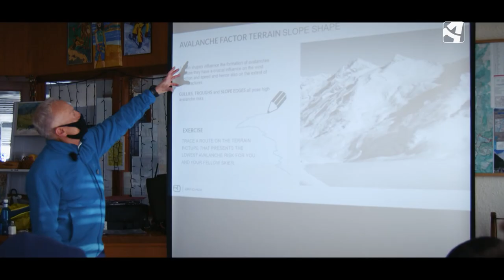Gigantes Blancos 06 | Programas Completos - ATV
En el SEXTO capítulo, disfrutamos de una amplia excursión con raquetas por Llanos del Hospital contando los inicios de esta característica actividad; y acompañamos a Pepe Alegre, pister de Javalambre, para mostrar una profesión especial que, sin llamar mucho la atención, es indispensable para la puesta a punto de las estaciones.
También salimos fuera de pista junto a Michel Garay, un apasionado del deporte en general, y del biatlón en concreto, que nos detalla los secretos que guarda esta disciplina; y descubrimos uno de los rincones más emblemáticos de la estación de Panticosa junto a Mónica Belío.
Además, nuestro colaborador José Luis Rodrigo conversa con el director de Candanchú, Álvaro Luna, entre otras cosas sobre la futura conexión entre este centro invernal y el de Astún, a través de telesilla.

Y todo ello acompañado, como siempre, por las charlas en altura y los desfiles invernales que van salpicando el programa.

👉🏽 GigantesBlancos es un programa de televisión de entretenimiento que se emite en Aragón TV donde el factor protagonista es la nieve. Disfruta de buen contenido con actividades dentro y fuera de pista, oficios relacionados con el invierno, lugares con historia, novedades en torno a las estaciones aragonesas, recuerdos y muchas conversaciones relacionadas con el invierno.

Comparte con nosotros tu vídeo casero en la nieve 🎥 🎿

👉🏽 Además puedes disfrutar de la banda sonora de cada programa en nuestro perfil de Spotify. 📻